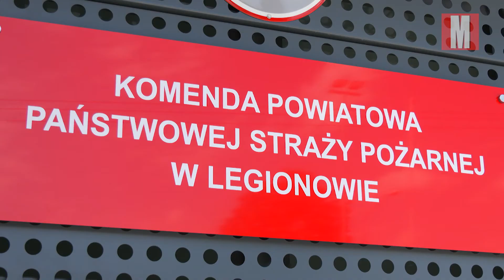Strażacy docenieni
W piątek druhowie z legionowskiej OSP oraz ich koledzy z Państwowej Straży Pożarnej po raz kolejny otrzymali wyrazy samorządowej wdzięczności mieszkańców oraz władz ratusza. Już tradycyjnie przybrały one postać słów i nagród finansowych.